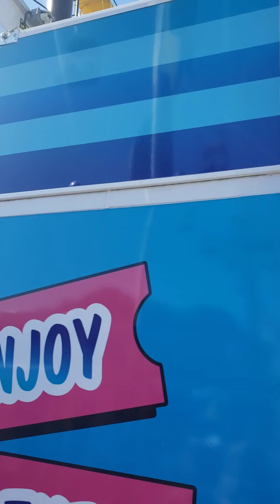State Fairground NC 2021.